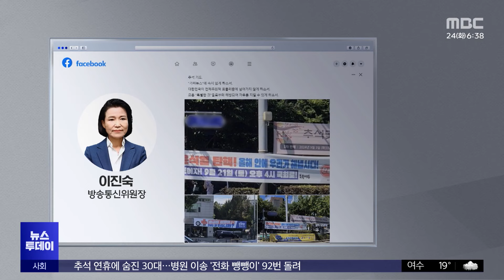"판사가 좌편향"‥'탄핵' 중에도 '극우' 발언 (2024.09.24/뉴스투데이/MBC)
이진숙 방송통신위원장은 국회의 탄핵소추로 직무가 정지된 상태인데요.
최근 SNS나 유튜브를 통해 야당에 대한 비난을 쏟아내고 있습니다.
MBC 대주주 방문진 선임에 제동을 건 재판부를 폄훼하기도 했습니다.